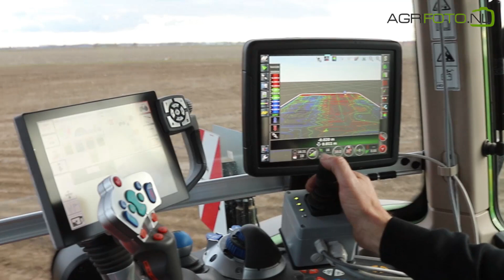Shifting Soil | Fendt 1050 & Bos leveller | Topcon laser levelling | Van Werven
The Fendt 1050 Vario never fails to impress and it doesn't this time during the serious shifting of some soil. This field has been deep ploughed first and is now levelled for growing a crop of organic vegetables next spring. The job is in the capable hands of Dutch contractor Van Werven Oldebroek, who specialise in soil improvement.

The 500 HP Fendt is pulling a 6 metre wide leveller from the Dutch manufacturer Bos Bolsward. In order to ensure maximum precision up to 2 centimetres the outfit is using Topcon RTK-GPS, rather than a laser set-up. Beforehand the height of the field has been mapped using a quad bike. This data is transferred into a field plan to calculate the minimum required travelling time and diesel consumption. This map is loaded into the Topcon X35 terminal all the driver has to do is circle round and round.

Sadly it was very windy so sorry for the wind noise, despite using a dedicated microphone with deadcat.